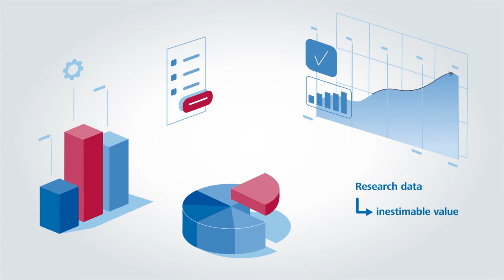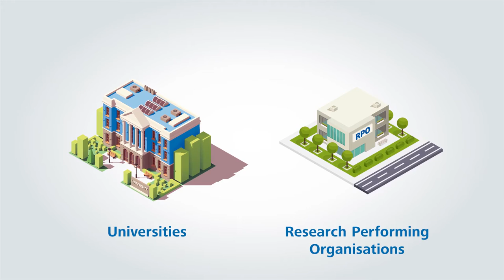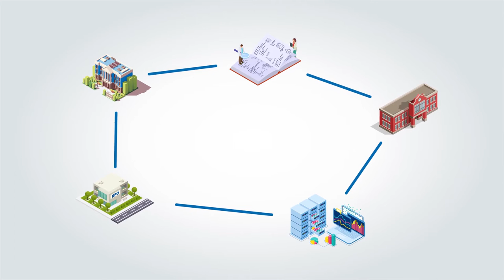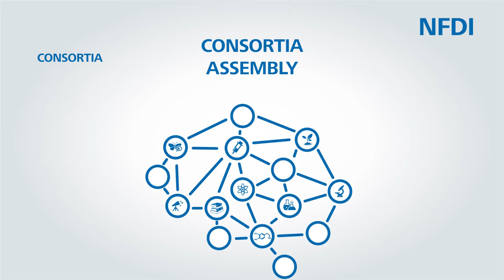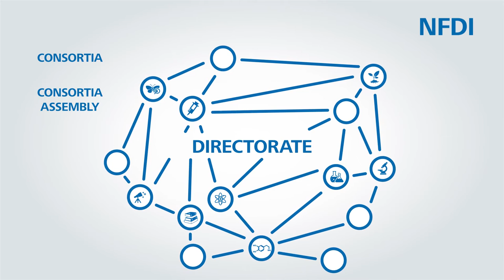What is the National Research Data Infrastructure (NFDI)?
Forschungsdatenmanagement spielt eine zunehmend wichtige Rolle in fast allen Bereichen der Forschung. Um Wissenschaftlerinnen und Wissenschaftler bei der systematischen Erschließung, der nachhaltigen Sicherung und Zugänglichmachung sowie der (inter-)nationalen Vernetzung zu unterstützen, wurde die Nationale Forschungsdateninfrastruktur (NFDI) ins Leben gerufen. In diesem Video erklären wir (in englischer Sprache), wie sich die NFDI in der nationalen Forschungsdatenlandschaft verortet, welche Ziele sie verfolgt und wie sie aufgebaut wird. Ein Schwerpunkt liegt auf der Rolle der NFDI-Konsortien und den Anforderungen an diese.